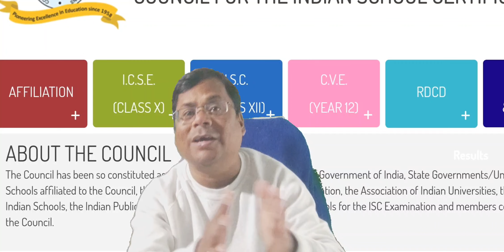Urgent Video :CBSE Datesheet 2024 Out Class 10/12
Know Your Syllabus & get 180 Marks in Chemistry | Chemistry Analysis based on New Syllabus | neet NTA ने किया Syllabus Change Physics | Chapter Wise Analysis 2024
One of the Best Strategy 630+ in NEET 2024 | If you are Zero
Agra kuch bhi nahi padha तो Garanteed 360/360 in Biology NEET 2024 | अभी से शुरू करो तो 360/360
Last 5 Months NEET 2024 Yes it is Possible | Complete Roadmap for Govt.Medical College
NTA Changed NEET 2024 Syllabus | NEET 2024 Exam Tough होगा ?
NEET 2024 | Can I Crack NEET 2024 In 5 Months
2 Good News :NTA Confirmed NEET 2024 Syllabus Reduced NEET 2024
NEET 2024 Eligibility Certira Changed | Big relive for Neet Aspirant
New NTA Update : Good News NTA CONFIRMED Reduced Syllabus NEET 2024

BIG Scam : NMC New Syllabus NEET 2024
NEET 2024 Physics 💯✅Detail Analysis NMC New Syllabus | NMC Latest Update
Deleted Chapter NEET 2024 In Biology by NMC Pdf | 40% Reduced Syllabus NEET 2024
NMC Reduced Syllabus 2024 | अब Question यहां से आयेगे | Old Ncert Vs New NCERT |
MBBS Course करना हुआ मुश्किल | MBBS के लिऐ 7 सदस्यीय समिति बनी
How to get 180/180 Marks in Chemistry NEET 2024 Chemistry
NEET 2024 Complete ✅💯 Plan Success to score 700 Marks
NEET 2023 : Good News for All Aspirants NMC Official Notice
Master Plan:NEET 2024 Crack in 7th Month | Youtube पर पहली बार ..| Books,Channel,Teacher सबकुछ|
NTA ने NEET (UG) Exam Date बदला | अब क्या करें ? | neet2024 NEET 2023 का Untold Story | NEET 2024 वाले के लिऐ Messages
NEET 2024 वाले सभी छात्र के लिऐ Untoled मैसेज
Good News: MBBS Admission के लिऐ Supreme Court का नया नियम
NMC ने बनाया New Rules : अब MBBS Degree लेना आसान नहीं | NMC ने सबकुछ बदल दिया
Breaking News : MCC Counselling Official Update
State Counselling Starts on .MCC Counselling official update
NEER 2023 BAD News For Aspirants
NEET UG MCC Counselling 2023 15th July | MCC Official Notice
MCC Counselling 2023 Update | NEET UG 2023 CounsellingNEET UG 2023 Counselling Registration Starts on
Counselling से पहले देश भर में बढ़ी MBBS Seats
MCC Official Notice for MBBS Counselling
5 Big Change in MBBS course 2023-24
Govt MBBS NEET UG 2023 Cutoff Categories Wise
NEET UG 2023 Counselling Date Out
NMC Good News | New Govt Medical College| NEET 2023

NTA NEET 2023 Result Declared Again |NEET UG 2023 Result
NEET 2023 Counselling Update | Required Documents for Counselling
Good News For NEET 2023 | 250 MBBS Seats Increased
NEET 2023 Results Scam | NTA ने फिर से Result जारी करेगा ? |
AIQ & State Govt MBBS Cutoff 2023 | NEET 2023 All India Cutoff
Good News : Big Change in MBBS By NMC NEET 2023
Govt College wise Cutoff 2023 | State Wise Cutoff 2023
State Wise Cutoff NEET 2023

NEET 2023 Low Marks Select Govt College |  Counselling Date 2023
NEET 2023 MCC Counselling Date Announced
State wise Cutoff 2023 for Govt  College | # neet2023cutoff
NEET 2023 State wise Cutoff for Govt  College
NEET 2023 Safe Score for Govt College
bihar neet 2023 cutoff
jharkhand neet 2023 cutoff
up neet 2023 cutoff
mp neet 2023 cutoff
west bengal neet 2023 cutoff
odisha neet 2024 cutoff
all state neet 2024 cutoff
Good News : NEET 2024 Result Published on Website
NEET 2023 Declaring Today Night
NEET 2023 Result Anytime Toady (9:00)
NEET 2024Result Out ? | neet2023 | Neet
NEET 2023 Counselling Official Update
NTA Official News : NEET Result 2023 | neet2024 | NTA Indicate Result Date
NEET 2023 Result Day
NTA Official Good News:NEET 2024 Result Today |
NTA Official Result Date | NEET 2024 Latest Update | ‎@PhysicsWallah
NEET 2023 Result से पहले बड़ी खुशखबरी MBBS सीटों की संख्या बढ़ी
Answer Key Released के बाद NEET 2023 Expected Cutoff | NEET 2024 Counselling
NTA Assured Result Date | कैसा रहा Re -NEET 2023 | neet 2024
NEET 2024 Counselling Required Documents | No Documents Counselling नही
Claim Your Bonus Marks | NTA Official Result Date NEET 2023
No Bonus Marks | NEET UG 2024Answer Key Released
No Bonus Marks | NEET UG 2024 Official Answer Key Released | How to Challenge ?
Download NEET 2024 OMR Sheet | NEET 2024 Answer Key & Result
NTA Official NEET 2024 Result Update | NEET 2023
NEET 2024 नया नियम आ गया सरकार ने दिया तोहफा | One Nation One Counselling NEET 2024 Detail
MCC New Update NEET 2023 Counselling में बड़ा बदलाव किया